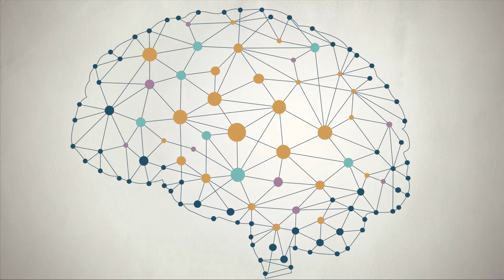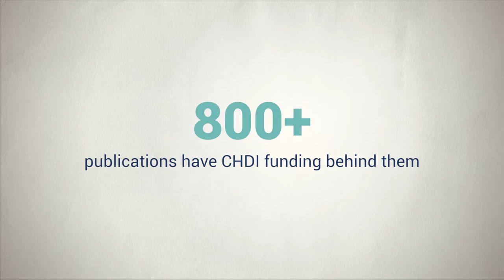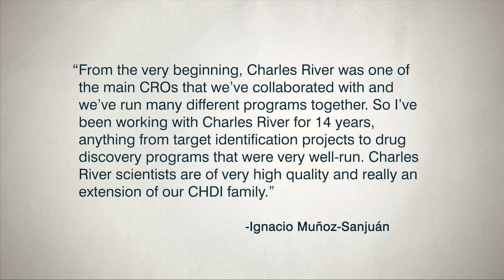Enabling organizations to develop therapies for Huntington’s disease: Meet Ignacio | The Disruptors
Meet our second disruptor Ignacio Muñoz-Sanjuán. Find out how Ignacio’s work is enabling organizations to develop novel therapies for Huntington’s disease. Through his drug discovery work at CHDI Foundation, a nonprofit organization, Ignacio fuels his motivation to uncover potential treatments and an eventual cure for this crippling transgenerational disease by partnering with multiple organizations with different technical expertise, like Charles River.